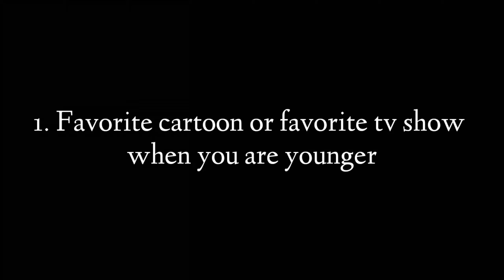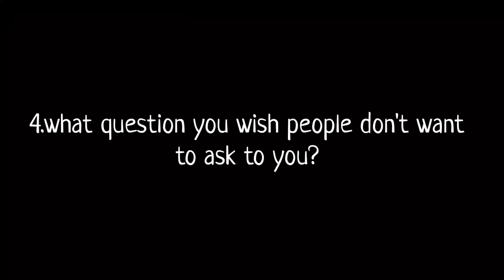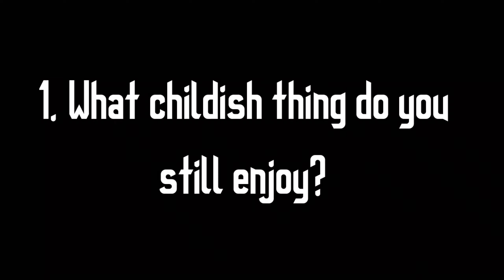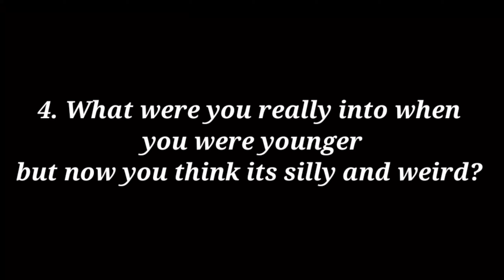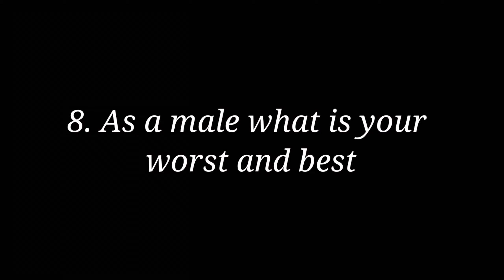Different types of questions to build a conversation between a girl and a boy || tamil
What kinds of questions we can ask to a girl and what kind s of questions we can ask to a boy to build a good conversation in tamil